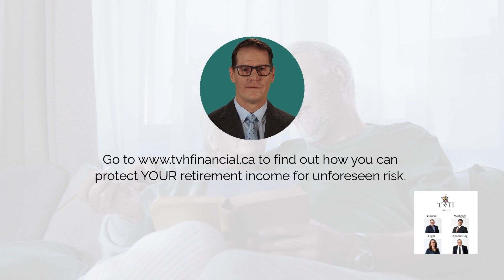Protecting your retirement income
How is your retirement income impacted if you experienced an unforeseen health event?